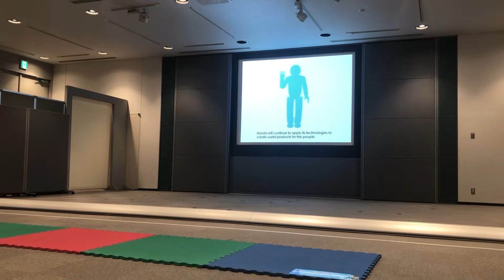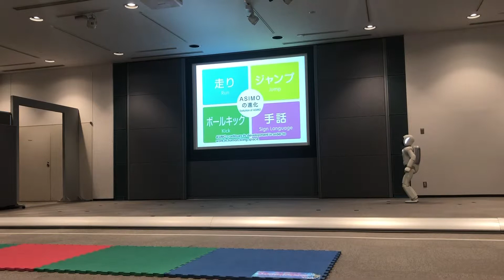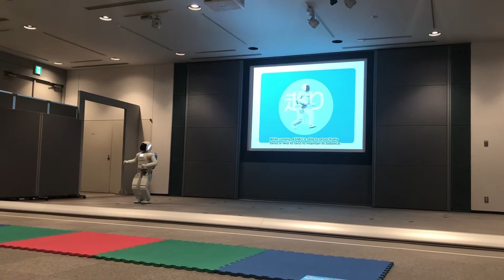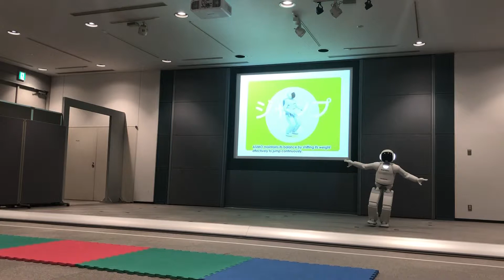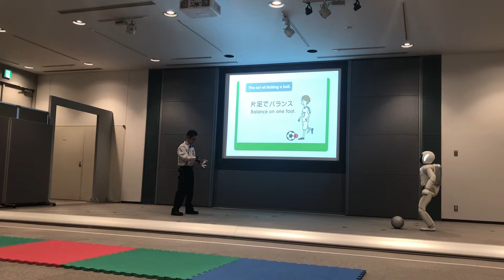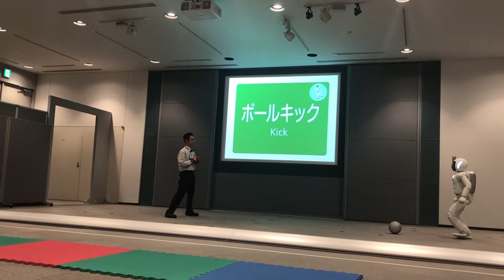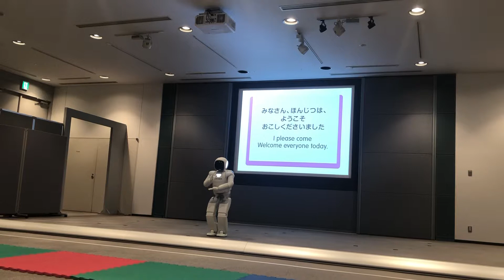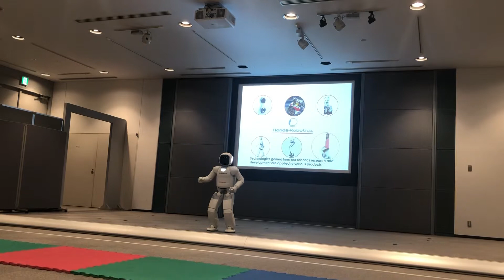Aisimo Honda Museum - Motegi Japan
I shot this on my trip to motegi raceway. The Honda collections museum is on the grounds and there is an awesome aisimo show. This was built in 2000, why hasn’t this been expanded on?!